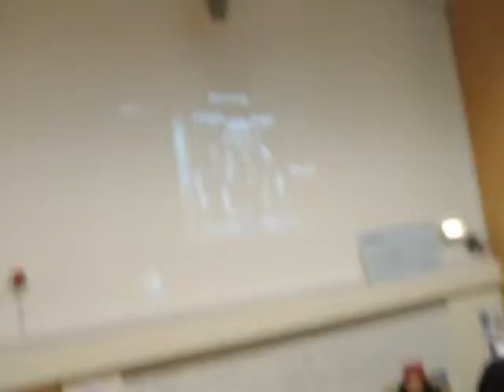Team Africa Healing Skit - WCU OXFORD 2012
Team Africa's skit incorporating western medicine with traditional tribal healing rituals for the West Coast University Honors Global Healthcare summer program course at the University of Oxford in England.  Starring Ashley, Audimar, Craig, Jennifer, Keri and Tawni